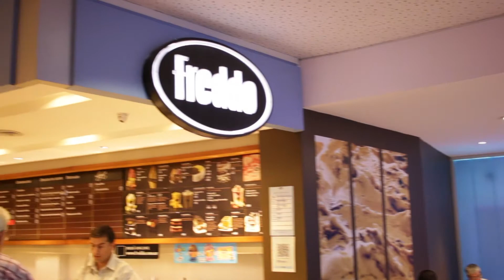Um Brasileiro na Argentina / Ep.#19 - Vacaciones Heladas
Ah, o verão 🌞

Eles são gelados, cremosos, coloridos, gostosos e refrescantes. Os sorvetes argentinos são produzidos com muito carinho, dedicação, paixão e maestria. Quem prova, diz que o sabor é único e incomparável. Você pode degustar nas centenas de sorveterias artesanais espalhadas pela cidade ou pedir pelo delivery no conforto de casa.

Em mais um episódio especial de férias, o  Alexandre S. Costa​ nos dá um gostinho do que é a cultura do sorvete por lá. Com certeza, um programa delicioso pra se fazer. Todos os dias 😋🍨🍧🍦 🇦🇷

Quer curtir essa e outras experiências, estudando em Buenos Aires​?